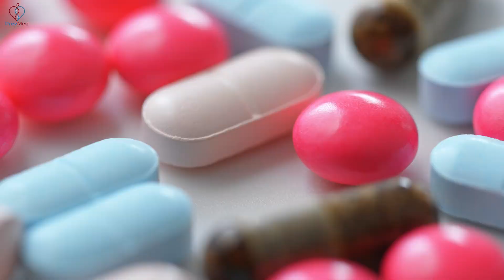Statins: Should you take a lower dose?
This video is about Stayin Alive. To win an online course on Insulin Resistance click on this
To win an online course on Heart Attack & Stroke Prevention click on this

Social
🎧Podcasts: